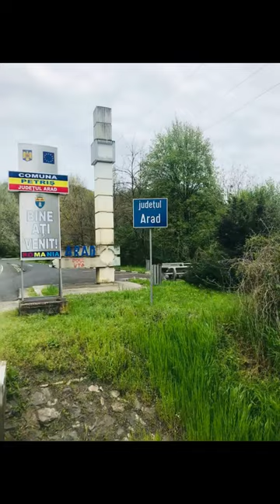Visit Romania _ day 33 _ Arad County _ 29.04.2023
Discovering Romania - a series of one-day visits (in general) to the counties of Romania, with interesting images from each county ... included in a video edited in "google photos" with taken pictures on the date the visit was made ... The order of the counties was random... day 33 - Arad County / judetul Arad (visited on 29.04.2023) In identifying local tourist attractions, we generally have used